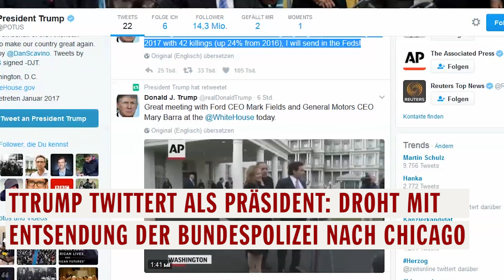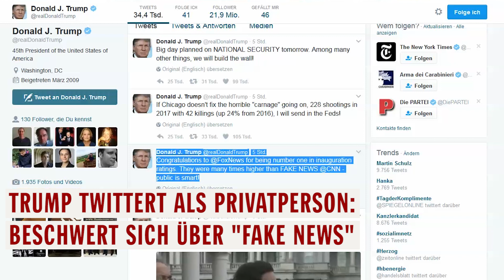Donald Trump: "Großer Tag der nationalen Sicherheit" | DER SPIEGEL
Schnelle Dekrete, zackige Umsetzung von umstrittenen Projekten - US-Präsident Trump drückt auf die Tube, wie immer vor allem über Twitter. Die neuesten Amtshandlungen im Überblick.